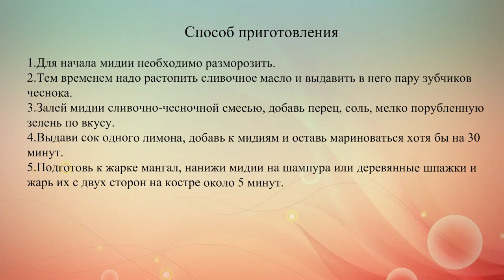Мидии на костре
Мидии – это всегда вкусно и полезно. Но самые вкусные мидии можно получить, если приготовить их на костре. Порадуй своих гостей оригинальным рецептом на пикнике.